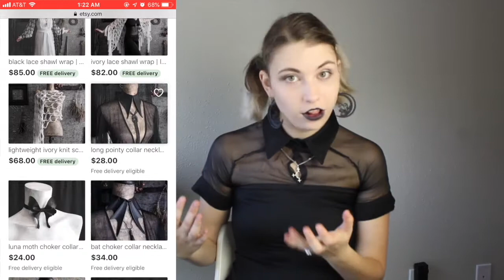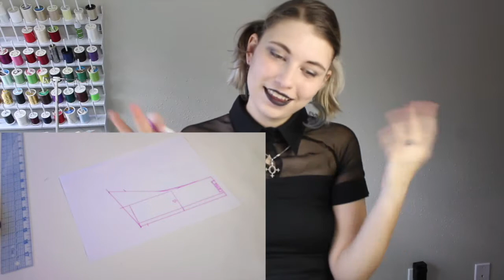Making a Bat-Wing Collar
Blessed Samhain and Happy Halloween!

Who doesn’t love a little gothic moment? Bringing out my inner Morticia and Wednesday Addams

I made this video last year but never posted it up for some reason so I figured this would be the perfect time of year and give it a chance at life.

Supplies Used:

(All of my supplies were bought at stores locally, but I have found and included alternatives you could use from online suppliers)

Faux Leather

Hook and Bar